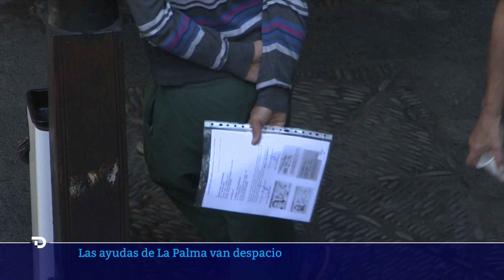Los AFECTADOS por el VOLCÁN denuncian retrasos en el reparto de AYUDAS | RTVE Noticias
Las ayudas públicas para los afectados por la erupción del volcán de La Palma no acaban de llegar y los nueve millones de euros recaudados en donaciones privadas se reparten poco a poco. Cada Ayuntamiento decide cómo gestionarlas y el de Los Llanos de Aridane es el que más peso tiene en este sentido, con un 75% de los afectados. Rafael lleva más de dos meses desalojado viviendo en su caravana. Esperaba volver a su casa, que seguía en pie hasta este fin de semana pasado. En todo este tiempo apenas ha recibido ayuda. El Gobierno de Canarias ha explicado que estudiar cada caso les está llevando mucho tiempo.